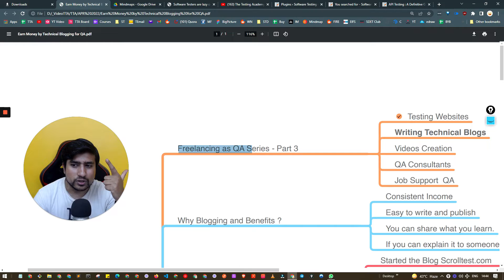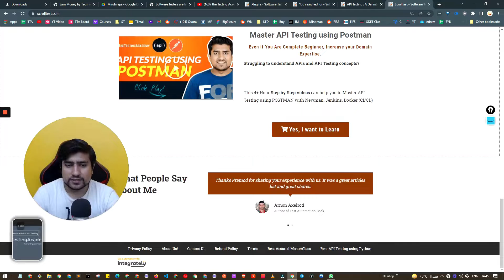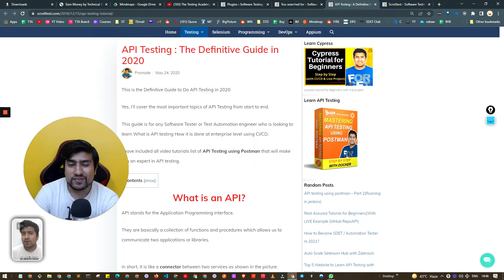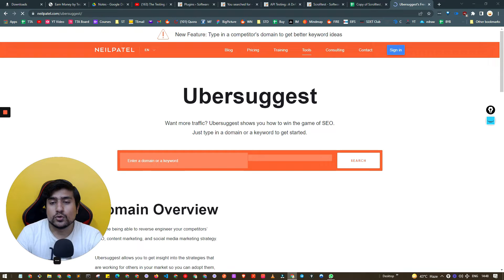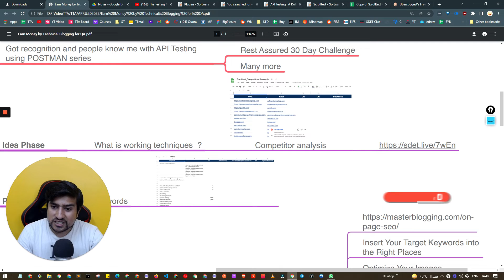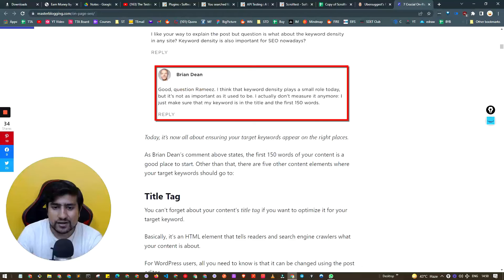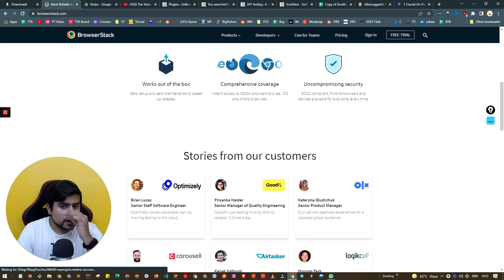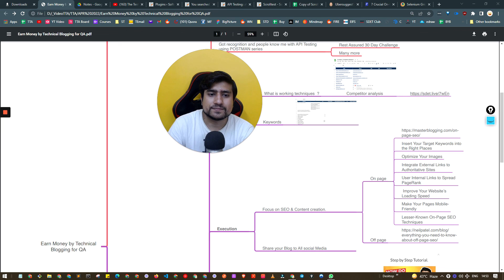Earn Money by Technical Blogging for QA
Earn Money by Technical Blogging for QA:  In this video, we are going to discuss about my experience with freelancing QA & Websites which pay you for testing and writing blogs.

Most of the projects are related to usability testing, accessibility testing and UI Testing related projects.